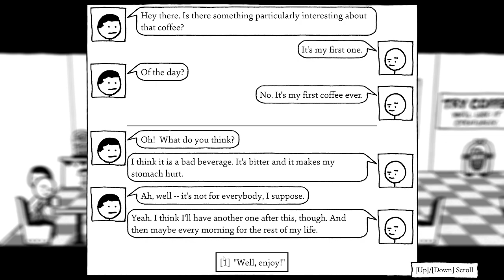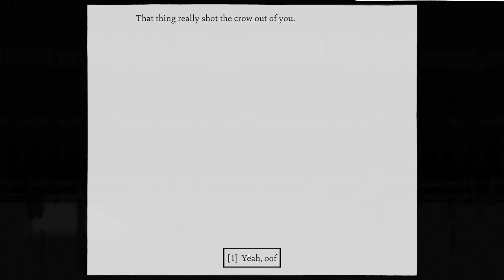Shadows Over Loathing Gameplay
Mobsters, monsters, and mysteries — welcome to Shadows Over Loathing, the shady side of an already black-and-white world, and a follow-up to the award-winning West of Loathing.

Your Uncle Murray has requested your aid at his antique shop in Ocean City, but upon your arrival the old man is nowhere to be found. Your investigation into his disappearance and the artifacts he’s been collecting takes a turn when you stumble across some shadowy plots (and a bunch of squirming eldritch tentacles) that threaten to bring about the end of the world.

Explore a sprawling open world chock full of danger, quests, puzzles, and stick figures in this single-player comedy adventure/RPG set in the prohibition era of the Loathing universe. See how many enemies you can stuff into a phone booth as the athletic Pig Skinner, control the curds and whey of the cosmos as the cunning Cheese Wizard, or march to the beat of your own inscrutable purposes as the hip Jazz Agent.

Key Fetures:

Thousands and thousands of jokes, gags, and goofs
A bunch more locations, items, friends, foes, and familiars than West of Loathing
The same quality line art you’ve come to expect, but way more of it
Superior stick-figure customization
Strategic turn-based combat (but only if you want it)
A corrupt government for you to overthrow at your leisure
Authentically baffling 1920s slang
Multiple cursed antiques
Inappropriate fishing
Non-Euclidean horrors from beyond the edges of the screen
A time-travel side-quest given to you by your future-self
An infinitely tall building
Sentient math, talking frogs, and pettable cats
No booze, as far as the feds know

System Requirement

Minimum:

OS: Windows 7 SP1+
Processor: 2.8 GHz Intel® Core™2 Duo or better
Memory: 2 GB RAM
Graphics: 512 MB card with DX10 (shader model 4.0) capabilities
Storage: 4 GB available space
Recommended:

Processor: 3.3 GHz Intel® Core™2 Duo or better
Memory: 4 GB RAM
Graphics: 1 GB card with DX10 (shader model 4.0) capabilities